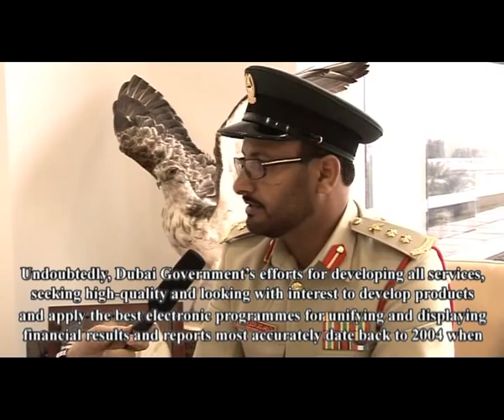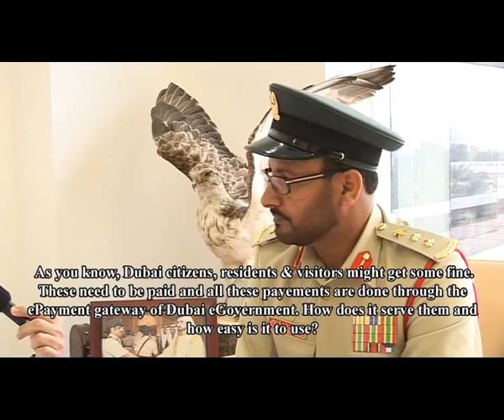Feedback on Dubai eGovernment from internal and external customers/users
The official YouTube channel for Dubai eGovernment. A series of interviews were conducted with both internal and external customers and users of some of Dubai eGovernment's electronic shared services (ESS). Arabic interviews have English subtitles. The first interview was with Mr. Ahmad Bahrozian, CEO - Licensing Agency of Roads & Transport Authority. The second is with Colonel Abdullah Thani Al Matroushi, Deputy Director, General Department of Finance, Dubai Police General Headquarters. The third interview is with Ahmad Al Zarouni, Head of Purchasing at Dubai Municipality.
Finally, there are some random interviews with three Dubai residents to get their opinion on using Dubai.ae and online services of Dubai eGovernment.